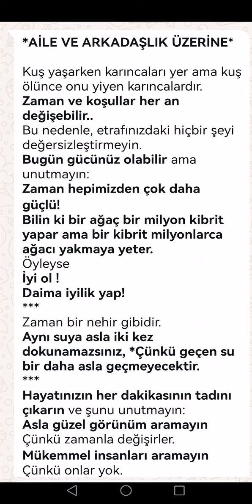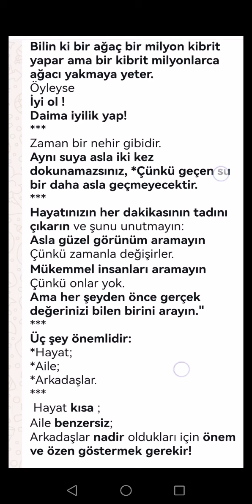3 şey önemli Hayat, Aile;ArkadaşHayat kısa Aile benzersiz,Arkadaşlar nadir önem ve özen göstermeli !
3 şey önemli Hayat, Aile;Arkadaş Hayat kısa, Aile benzersiz, Arkadaş nadir özenle önem göstermeli!Kuş yaşarken karıncaları yer ama kuş ölünce onu yiyen karıncalardır.
Zaman ve koşullar hep değişebilir.. Hiçbir şeyi değersizleştirmeyin.
Bugün gücünüz olsa da zaman hepimizden çok daha güçlü!Bilin ki bir ağaç bir milyon kibrit yapar ama bir kibrit milyonlarca ağacı yakmaya yeter.İyi ol ! iyilik yap! Zaman bir nehir gibi aynı suya asla iki kez dokunamazsın! geçen su bir daha asla geçmeyecektir.. Hayatın her dakikasını tat ama asla dış güzellik arama! Zamanla değişir
Mükemmel insan arama,Yok ! Değer bileni arayın.